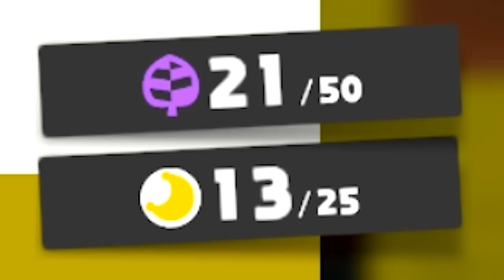Super Mario Odyssey Co-Op: Part 5 - Cloud Kingdom & Lost Kingdom! (2 Player)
Super Mario Odyssey Co-op Gameplay Walkthrough Part 5! This is a multiplayer Let's Play of Super Mario Odyssey. This video shows off the Cloud Kingdom & the Lost Kingdom.

2. Leave a LIKE on this video.
3. Come back and answer the comment question on each episode for a higher chance to win.
4. Winner will be announced Nov 17th on Twitter!